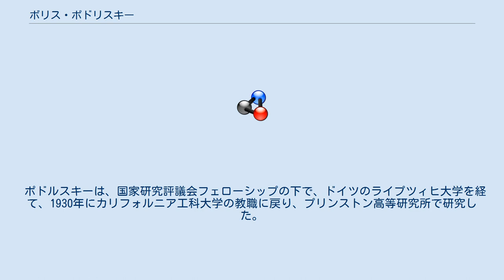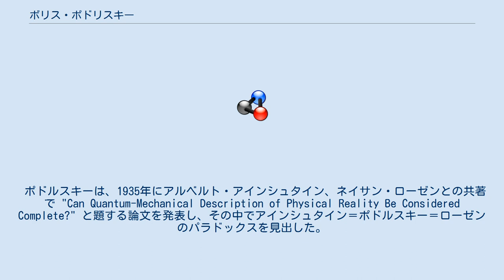ボリス・ポドリスキー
ボリス・ポドリスキー（Борис Подольский, Boris Podolsky, 1896年6月29日 - 1966年11月28日）は、ロシア出身のアメリカの物理学者。
 ポドルスキーは、ロシア帝国・タガンログのユダヤ人家庭に生まれた。
1913年に米国に移住して、南カリフォルニア大学で電気工学を学び、卒業後は米国陸軍に入隊した。
除隊後、南カリフォルニア大学で数学の修士号を取得した。
1928年にカリフォルニア工科大学で理論物理学の博士号を取得した。
 ポドルスキーは、国家研究評議会フェローシップの下で、ドイツのライプツィヒ大学を経て、1930年にカリフォルニア工科大学の教職に戻り、プリンストン高等研究所で研究した。
1935年にシンシナティ大学の理論物理学の教授に就任した。
 ポドルスキーは、1935年にアルベルト・アインシュタイン、ネイサン・ローゼンとの共著で "Can Quantum-Mechanical Description of Physical Reality Be Considered Complete?" と題する論文を発表し、その中でアインシュタイン＝ポドルスキー＝ローゼンのパラドックスを見出した。